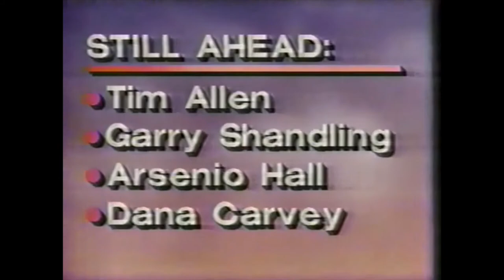David Letterman shocks Regis & Kathy Lee Oct. 5, 1992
David Letterman shocks Regis & Kathy Lee on October 5, 1992, showing up unannounced to their show and crashing the festivities. Really funny.